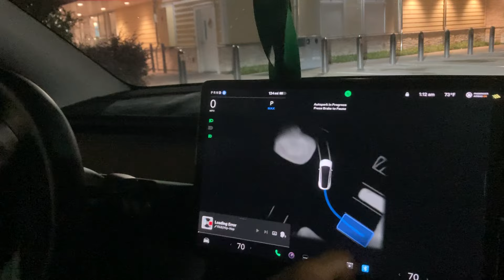Using FSD v12 to self park at the Supercharger!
1ST DRIVE WITH NEW FSD UPGRADED SOFTWARE ! THIS IS AMAZING ! SO MUCH BETTER THAN BFORE ! NEW FEATURES KICK ASS !